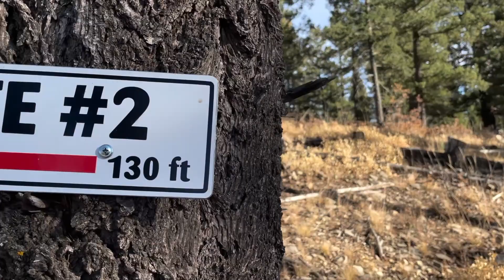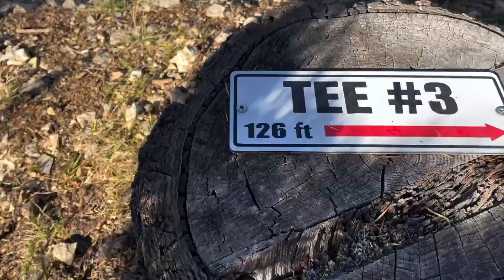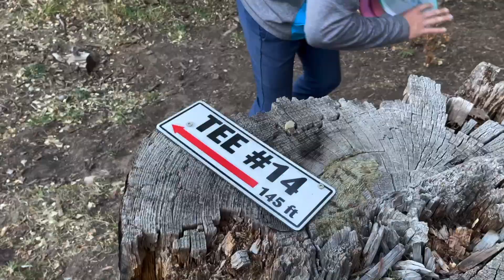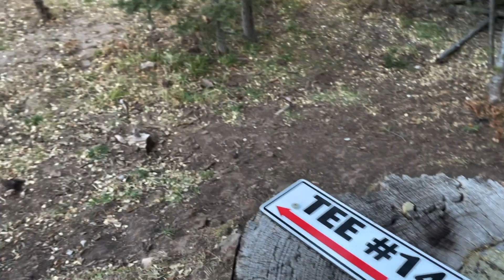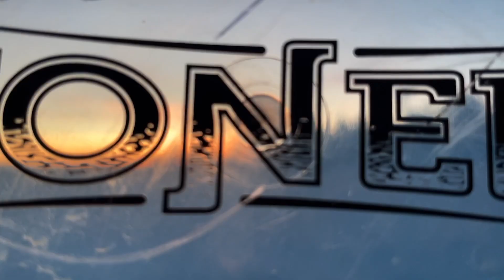2021 Vlogmas Day 4 | Cloudcroft Disc Golf Course, NM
I am excited to be bringing you guys 25 different courses in 25 days for this years Vlogmas! I will be playing courses in all of the states along the southern border of the United States including California, Arizona, New Mexico, Texas, Louisiana, Mississippi, Alabama, and Florida!

Day 4 found us in the lower Rocky Mountains of New Mexico at the absolutely stunning, Cloudcroft Disc Golf Course! Located on a ski resort this course boasts views to die for as well as tons of elevation in play on every hole! True mountain golf at its finest, this course is a must play if you are in the area and was absolutely one of the most fun times I have ever had on a disc golf course!

Cheers Y'all

Connor O'Reilly
Latitude 64
OTB Discs | code: CONNOR